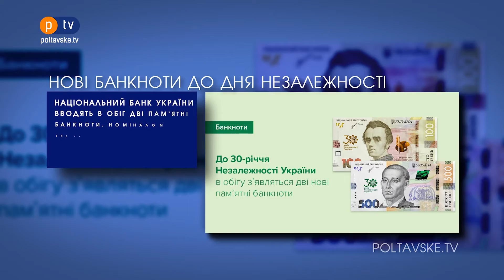Про головне БЛІЦ. 18 серпня 2021, 14:00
Новини за 18 серпня станом на 14:00.

- У Кременчуці у закинутому колодязі зі сміттям виявили тіло 48-річної жінки.

- На дорозі Лохвиця-Гадяч автівка злетіла у кювет, водій травмувався.

- На Полтавщині викрили директора спиртзаводу, який ухилявся від сплати акцизного податку під час виробництва та реалізації спиртовмісних речовин на суму понад 181 мільйон гривень.